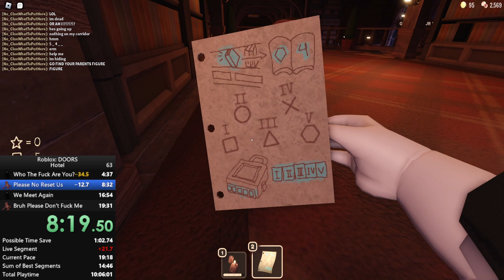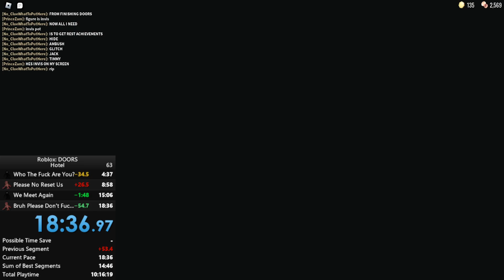VentureMatic's Side Of Roblox: Doors Speedrun Trio No Shop 18:36.970